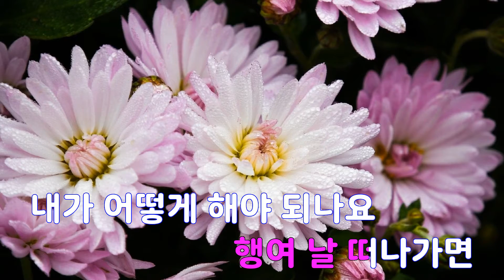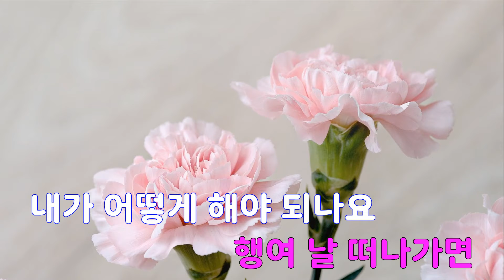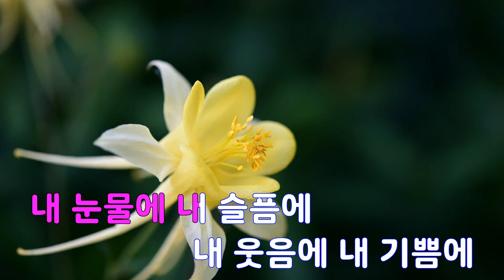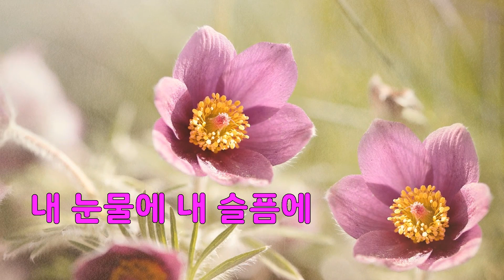[은성 반주기] 미아(迷我) - Nell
미아(迷我) - Nell
작사 ː 김종완, 작곡 ː 김종완